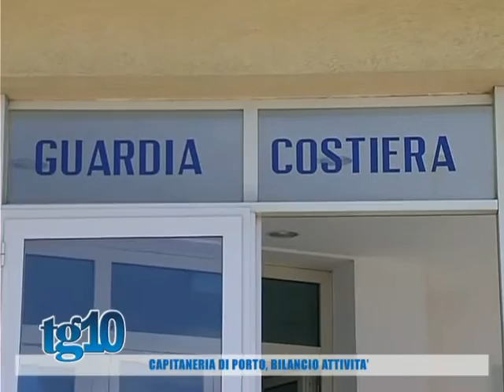Tg10 del 08 01 2016